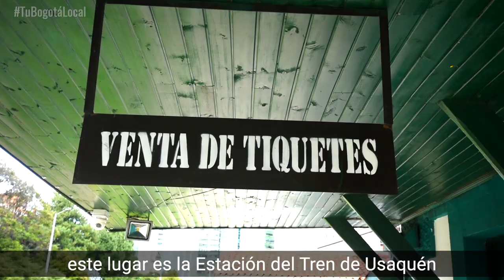Ven y siente la magia de Usaquén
¿Qué tanto conoces a Bogotá?

Te invitamos a tener a TuBogotáLocal todos los domingos. Esta ciudad maravillosa con muchas cosas por descubrir.

Hoy verás la belleza natural🌳 de Usaquén, que se funde con la misma modernidad 🏢de esta localidad.

Parque de Usaquén:
Sobre la carrera 6ª 119b podrá disfrutar la variedad que rodea este histórico lugar para la ciudad. Desde restaurantes a cielo abierto, cinema, biblioteca y zonas verdes hacen parte de esta zona que a lo largo de los años se ha vuelto en un atractivo para locales y extranjeros.

Dentro del parque está la Iglesia Santa Bárbara de Usaquén, un lugar valioso para la historia que representa esta zona de Bogotá, teniendo en cuenta que fue fundada en 1665 para evangelizar a los indígenas que vivían en el entonces resguardo de Usaquén.

Para visitar este lugar ubicado en la Plaza Fundacional de Usaquén, no se debe tener autorización ni permiso, solo las ganas de conocer el arte colonial que adorna este sector.

Estación de Tren de Usaquén:
Está emblemática estructura queda localizada sobre la avenida 9 #110-08, en el norte de Bogotá. Actualmente tanto la estación como el tren siguen operando por un recorrido que lo lleva a conocer municipios bellísimos como Zipaquirá y Cajicá.

La Estación de Usaquén, junto a la de La Sabana, fueron los principales centros de recepción de la Bogotá antigua y por ende partes fundamentales en el desarrollo de la ciudad. En su interior aún se puede ver la cafetería que trató de funcionar en los años 90, y las placas y diseños que cuentan la historia del lugar.

Para conocer más sobre la Estación y el tren que aún siguen funcionando en Usaquén, debe comunicarse con Turistren (Tren Turístico de la Sabana), quienes manejan horarios y tarifas de este medio de transporte que se resiste a desaparecer.

La Sabana de Bogotá:
Una de las principales características que hacen parte de esta localidad es el urbanismo y la modernidad, pero más hacía el norte, como quien sale de Bogotá por la localidad, aparecen los paisajes y las maravillas poco conocidas de Usaquén.

La vida campesina, la flora y la fauna también hacen parte de esta zona que se sigue moviendo a los pies del casco urbano de la capital. El lugar se caracteriza por la ruralidad y la riqueza natural, por lo que sea convertido en un atractivo para turistas que quieren conocer la otra cara de Bogotá.

Para visitar está zona puede asesorarse directamente con la Alcaldía Local para que conozca este mágico lugar en el norte de la ciudad.